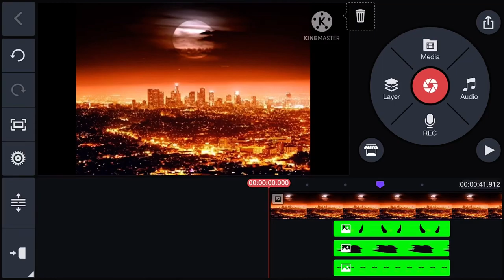Sneak peek pt 2 👀✨